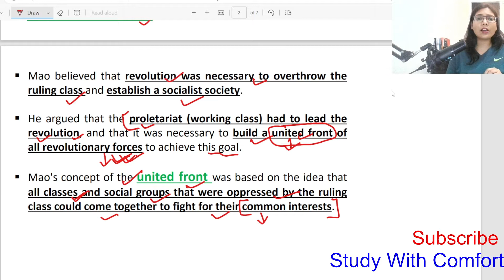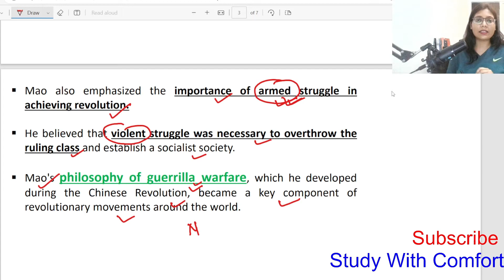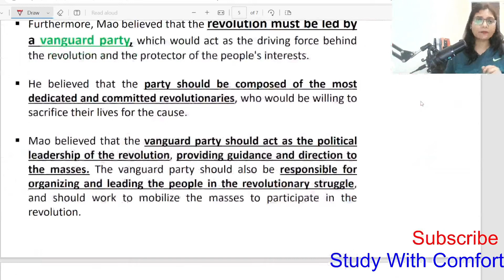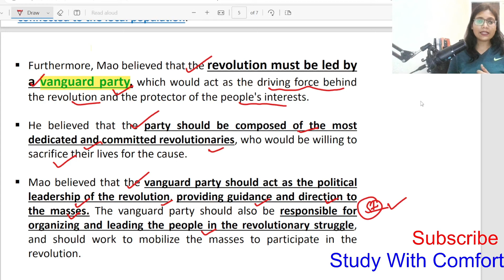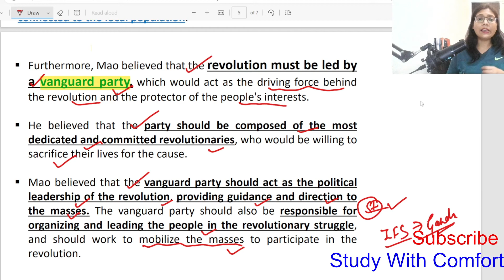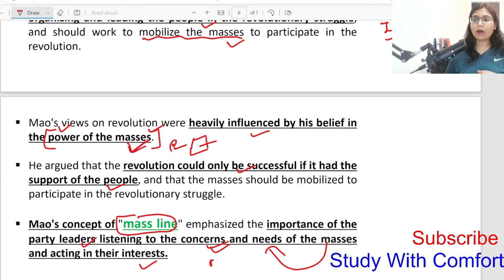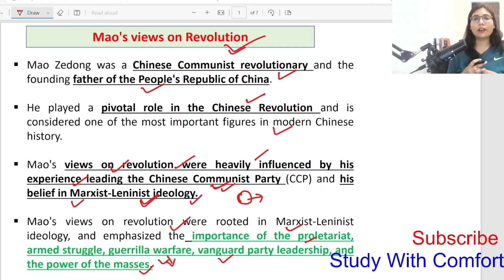Mao views on Revolution || The Political Thought of Mao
Happy Learning!

Thankyou!